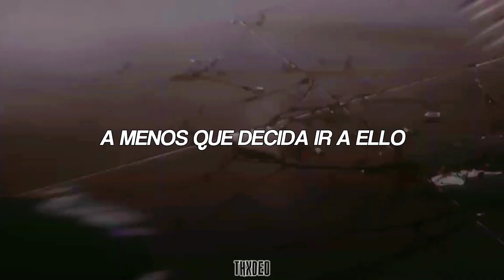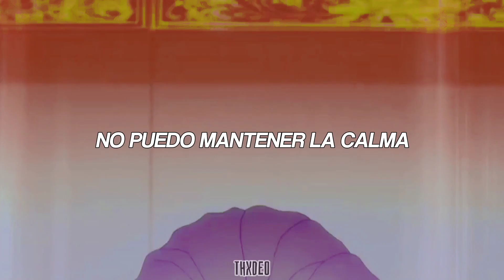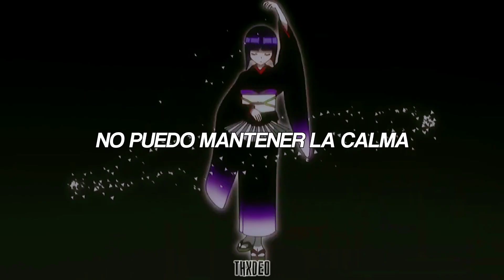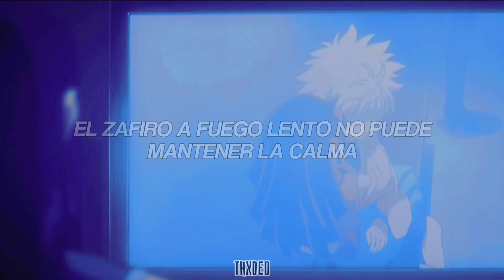"Bienvenido a las joyas de la familia"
╰Canción: The Family Jewels
╰Artista: Marina And The Diamonds
╰Anime: HunterxHunter

Se aceptan críticas constructivas, recomendaciones, correciones, etc. Son muy bien recibidas.

∵ Video realizado con fines de entretenimiento, no se busca ofender a nadie.

╰Lyrics
I can't break the cycle, am I just a fool?
Falling down like dominoes, hit by family jewels
Pass it down from kid to kid, the chain will never end
'Less I decide to go to it, will I see the end?

Ooh, don't you find it strange?
Only thing we share is one last name
Did I beat you at your own game?
Typical of me to put us all to shame

Welcome to the family jewels
Coal to diamond, sold to fools
Simmerin' sapphire can't keep his cool
I can't keep my cool

Family said that I decided to live a loveless life
Is it my fault we stay divided? 'Cause I got too much pride
Pass the parcel, wrap, unwrap, and open up the locks
Out come flying all the secrets of Pandora's box

Oh, you think I'm unfit
Little did you know that I was cut for it
No glass slipper will ever fit
'Cause I could never see a diamond in it

And when we're in the dark, it echoes in your heart
And when you're far away, it beckons me to stay